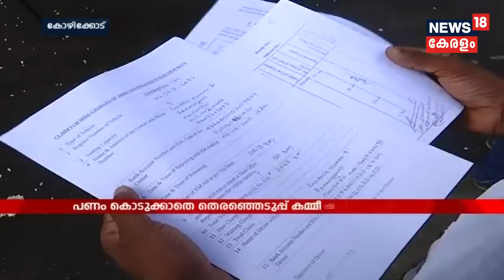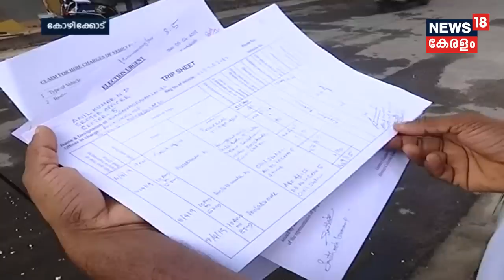News @ 7AM : ജോസ് കെ മാണിയെ ചെയര്‍മാനാക്കാന്‍ മാണി വിഭാഗം യോഗം | 16th June 2019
P.J. Joseph has come to the fore against the alternate state committee called upon by Jose K. Mani group. He said that the move is against the party rules and none has the right to call state committee. He further added that he won’t take part in the meet even if invited.